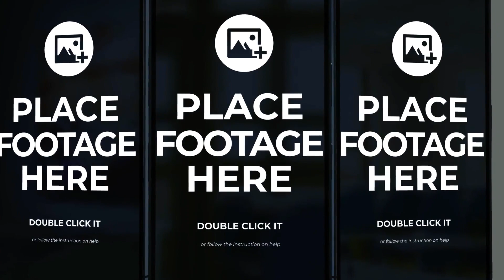Phone Screen Mockup for After Effects 2024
Phone Screen Mockup

Product Features:

30 fps
4K resolution
Easy to Use
No plugin
Editable Color